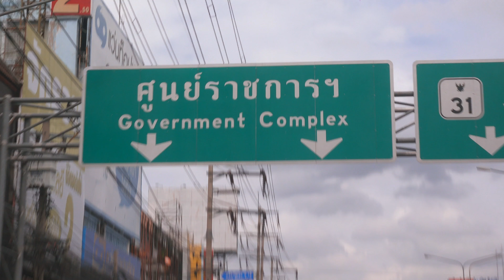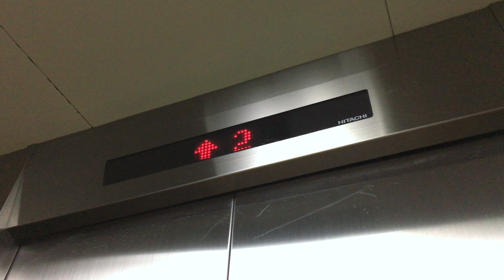Our new floor tiles | กระเบื้องใหม่ของเรา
FILM

CAMERA & GEAR
Sony RX100V
iPhone 6s